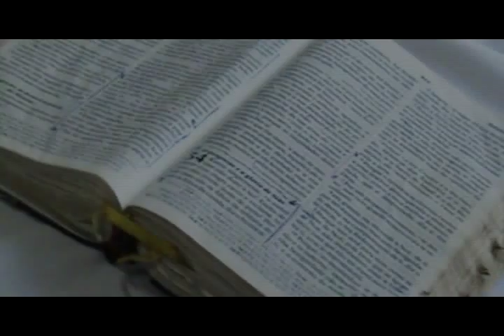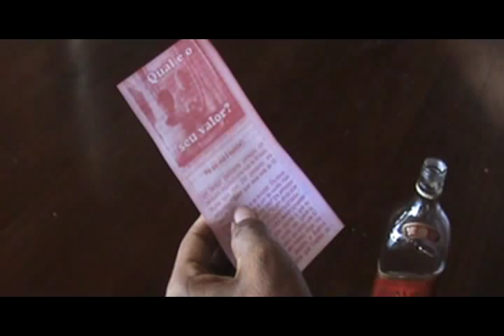Talita Barros Vedadeiro Amigo